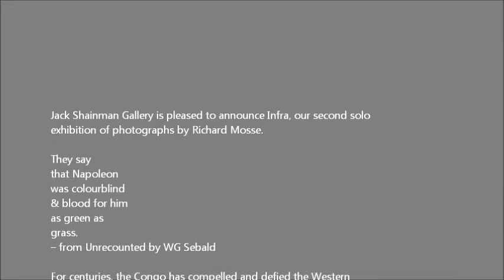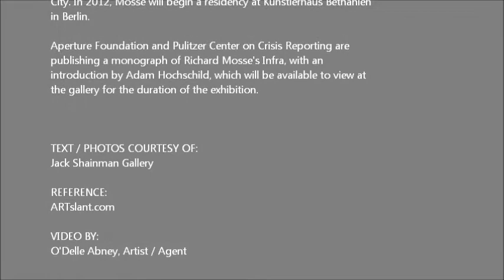JACK SHAINMAN - Richard Mosse: Infra